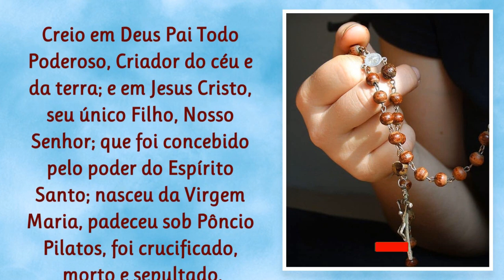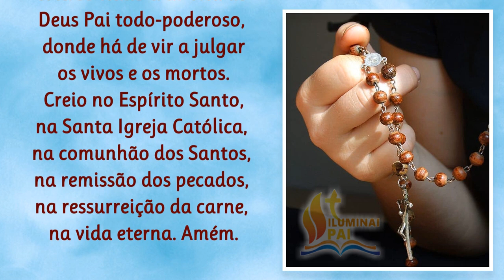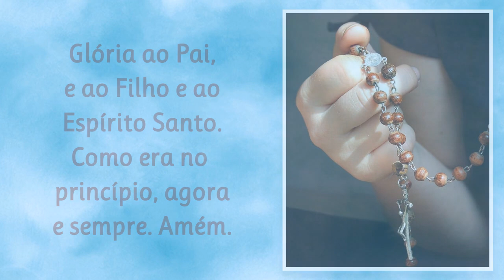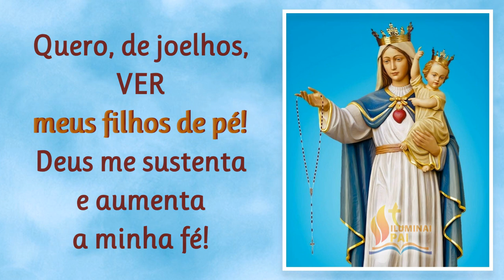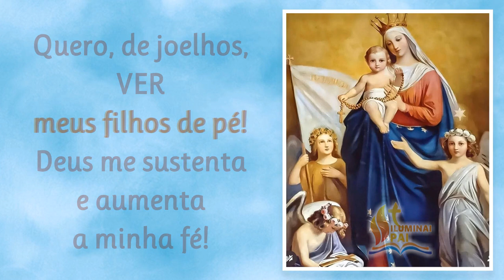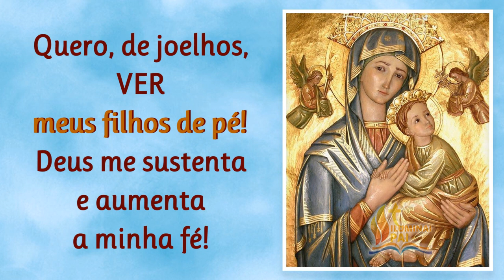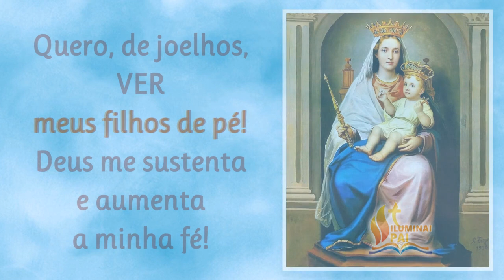02/12/2023 TERÇO PELOS FILHOS Deus, mantenha meu FILHO de PÉ